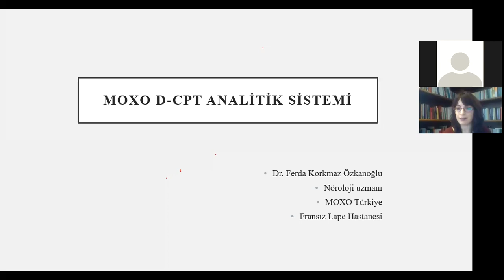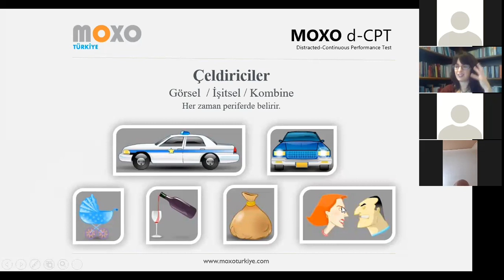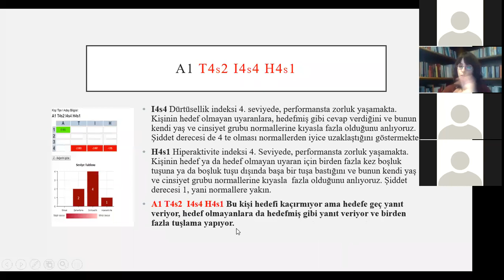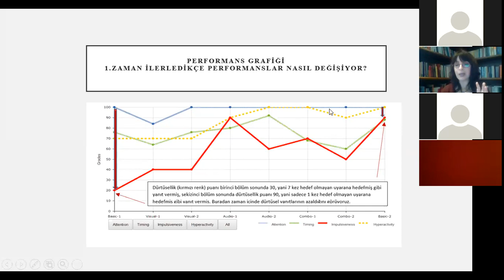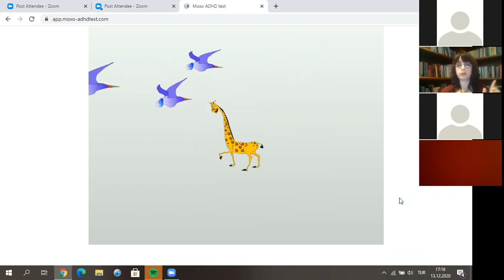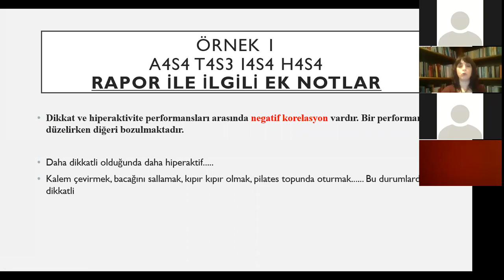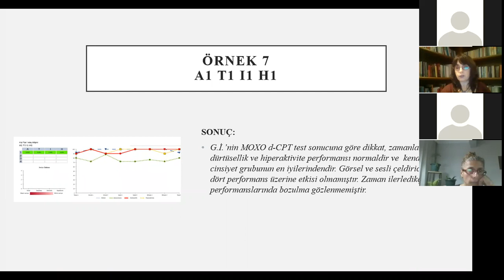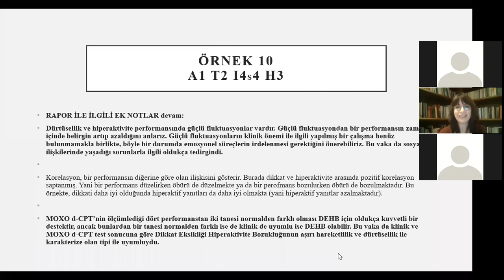Moxo Dakkat Testi Online Uygulayıcı Eğitimi